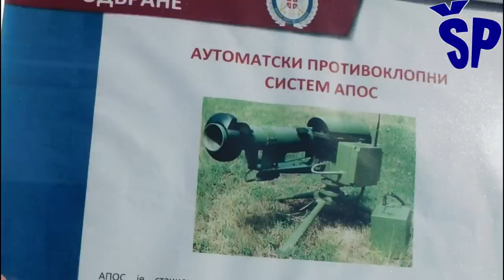APOS prvi srpski automatizovani protivoklopni sistem! APOS Serbian Automated AT Missile System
The first automated anti-tank system APOS was developed at the Military Technical Institute in Žarkov. APOS is a stationary wireless remotely controlled modern system for close anti-armor combat. It is intended for the effective protection of tank passage routes, as well as for the destruction of the enemy's fortified facilities. Its main purpose is to replace a soldier as a marksman in a close approach to an enemy tank in order to launch a missile.
Prvi automatizovani protivoklopni sistem APOS razvijen je u Vojnotehničkom institutu u Žarkovu. APOS je stacionarni bežični daljinski upravljani savremeni sistem za blisku protivoklopnu borbu. Namenjen je za efikasnu zaštitu tenkoprolaznih pravaca, kao i za uništavanje utvrđenih objekata protivnika. Osnovna namena mu je da zameni vojnika nišandžiju u  bliskom prilazu neprijateljskom tenku radi lansiranja rakete.